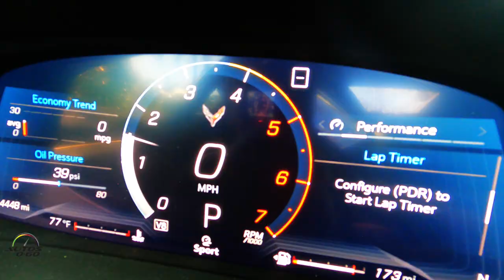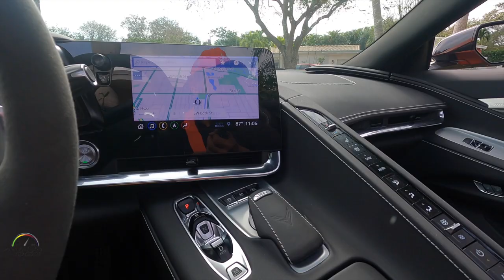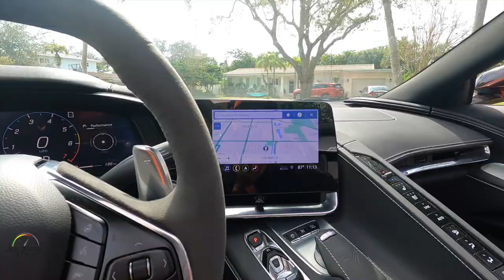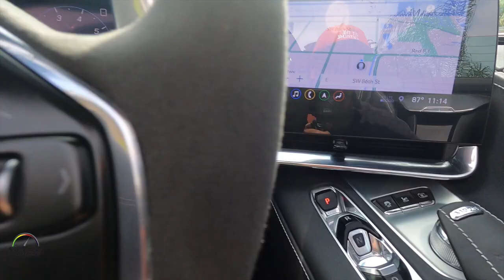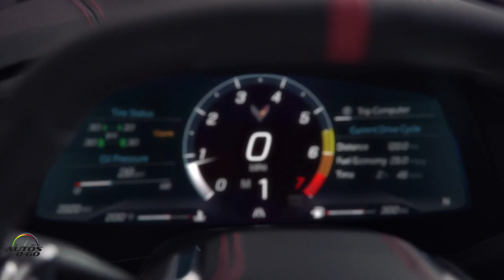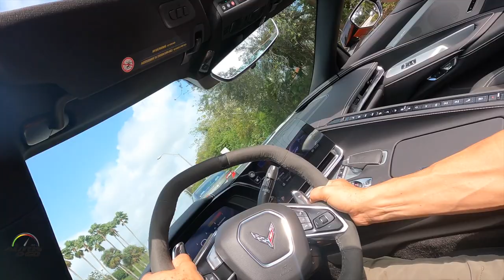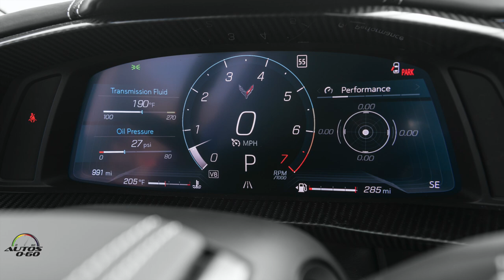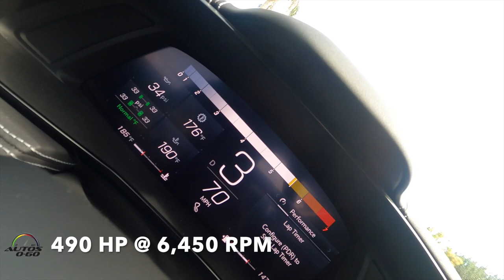Test Drive Corvette Stingray 2LT Convertible 2021 en Miami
La esperada octava generación del legendario deportivo americano es el primero con el motor en la posición central, justo detrás de la cabina, y lo más avanzado de la ingeniería de Chevrolet, con lo que se mejoraron sustancialmente todos los aspectos la experiencia de manejo.